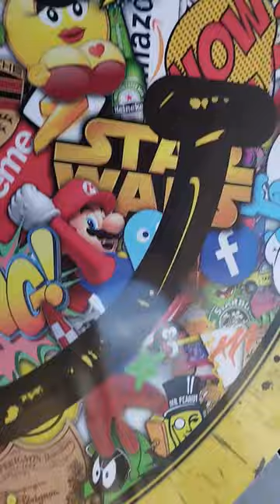Smiley Five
Objet : Sculpture
Artiste : Lascaz
Titre de l'œuvre : Sculpture Smiley Five by Lascaz
Technique : Alu Dibond et vernis
Dimensions : 70 x 70 cm
Prêt à accrocher.

Smiley Five by Lascaz est une œuvre d'art réalisée en Technique mixte sur aluminium, et vernis pour un rendu de haute intensité des couleurs, un effet de brillance et une protection durable de la création.

Certificat d'authenticité fourni par mail au format PDF dès confirmation de la réception du colis.

A propos de l'artiste :
Né à Paris en 1964, Lascaz est un artiste français spécialisé dans le Street Art et qui travaille entre la France et la Thaïlande.

Dans la plupart de ses réalisations, on y retrouve des marques, des logos qui sont ancrés dans notre inconscient collectif et pour lesquels chacun éprouve une certaine affection.
La mixité des matières utilisées apporte une modernité, une esthétique à chaque œuvre afin qu'elle puisse prendre toute sa place dans l'espace de vie de chacun d'entre nous.
Il utilise le collage, la résine, la peinture acrylique, le pochoir, le gel, les affiches ainsi que des supports PVC ou l'Alu Dibond.
Lascaz s'applique à donner une vision unique des représentations qui sont choisies pour toutes ses œuvres pop'art au gré de ses voyages, ses lectures et son regard qu'il porte sur les supports numériques.